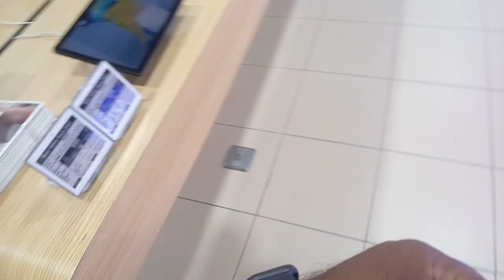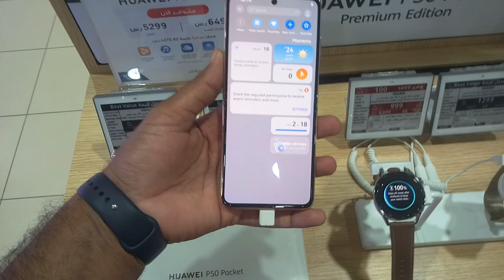Huawei P50 pro Huawei p50 pocket and All Huawei Mobile price | Extra Store Mobile price in Jeddah,